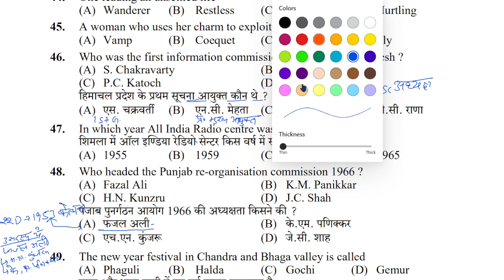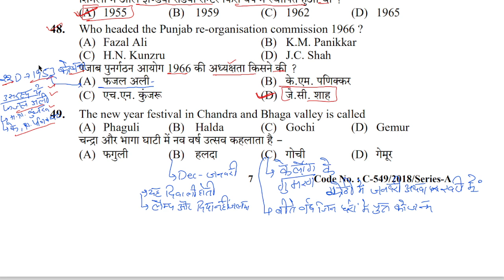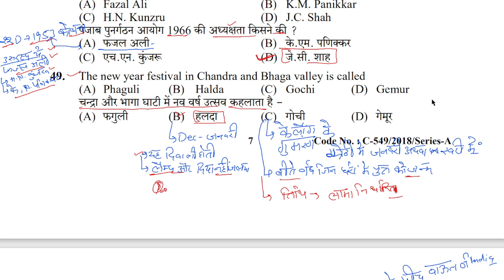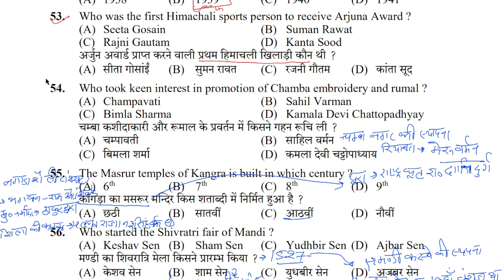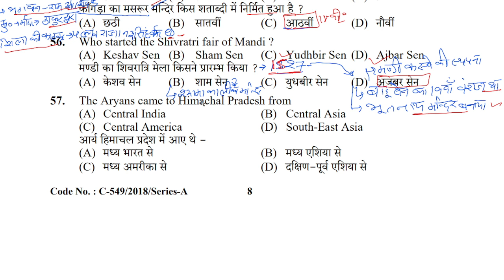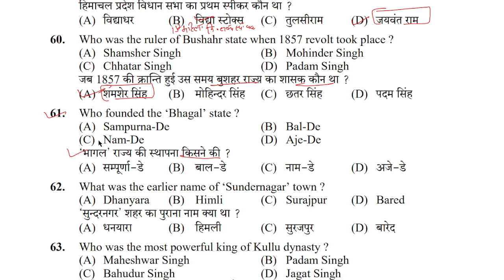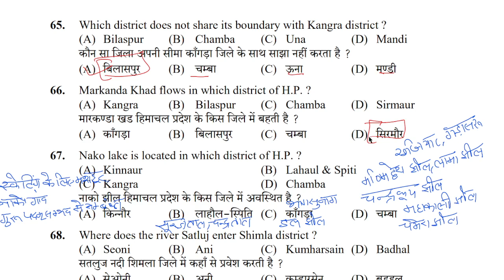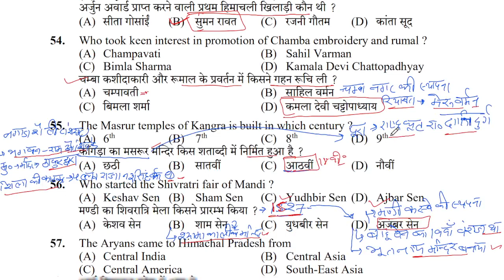HPSSC Himachal Gk||13||Previous year Paper post code 692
HPSSC Himachal Gk // Previous year Paper post code 692
hptet